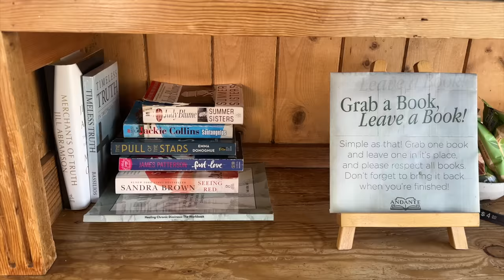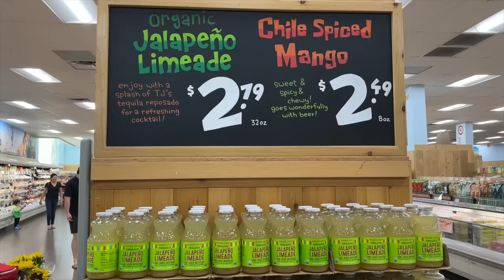weekend in my life! trader joe's, farmer's markets, estate sales & concerts!